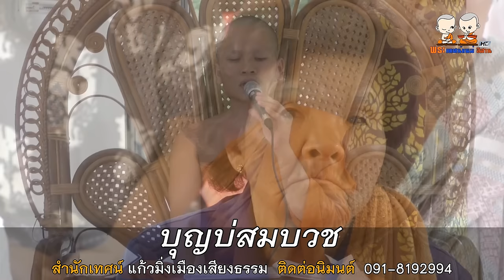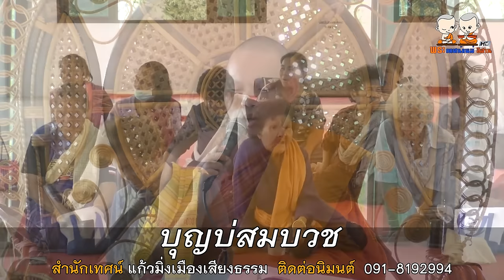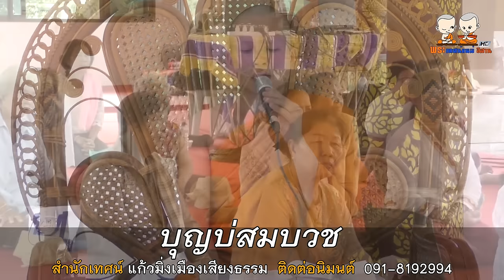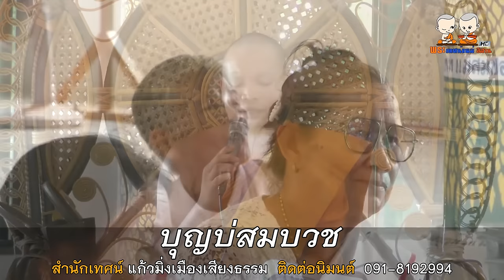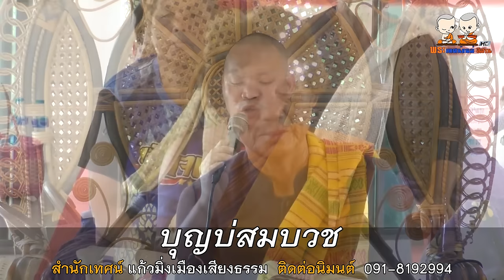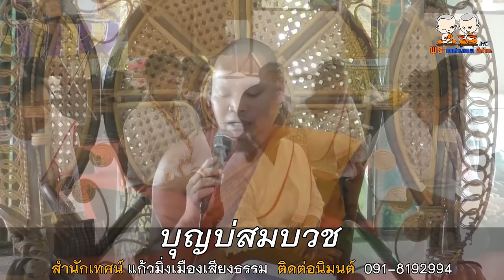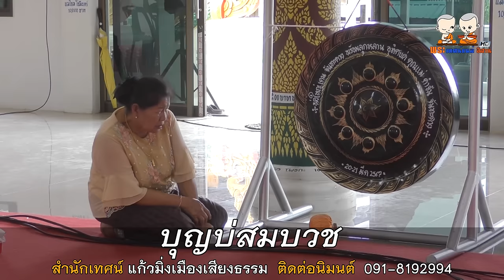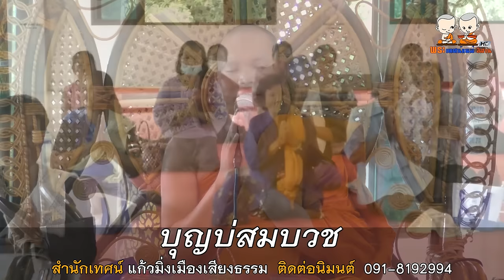เรื่อง บุญบ่สมบวช โดย สำนักเทศน์เสียง แก้วมิ่งเมืองเสียงธรรม 091-8192994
⭕️ : เทศน์แหล่ นิทานธรรมมะ เรื่อง บุญบ่สมบวช
🙏 : สำนักเทศน์เสียง แก้วมิ่งเมืองเสียงธรรม